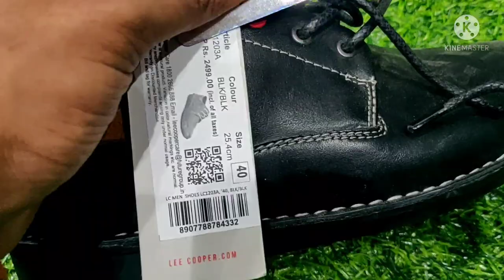💥Asics Original Flat 499😱 || Aaimz Enterprises Goregoan💥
ADRESS=SHOP NO 2749 UNIT 343/344
                 HERITAGE SOCIETY MOTILAL NAGAR
                 NO 2 GOREGOAN (W) BEHIND ZEBRA
                 SHOWROOM MUMBAI 400104

MONDAY=CLOSED

NEW YOUTUBE CHANNEL AAIMZ ENTERPRISES